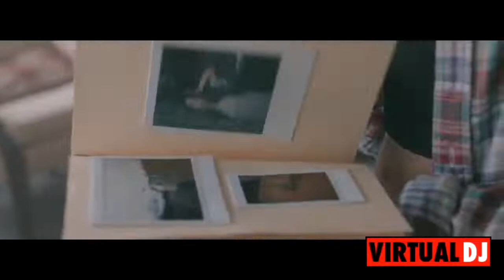Instrumental Vol. 1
Instrumental for just